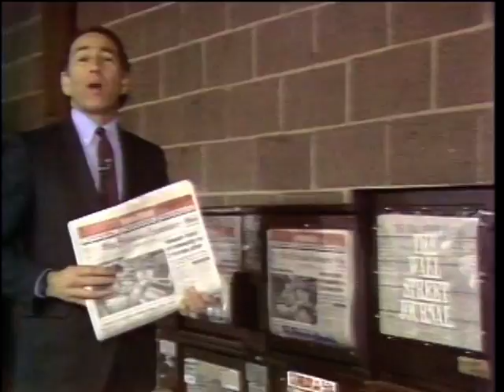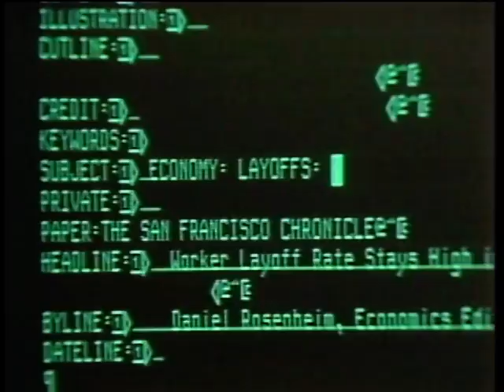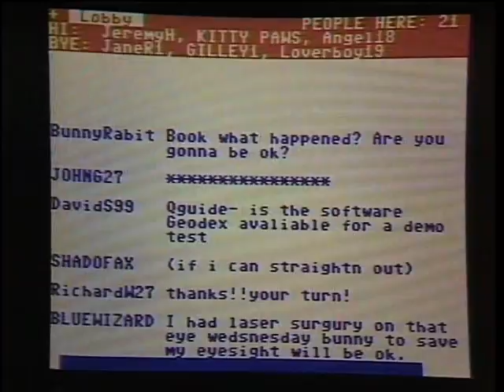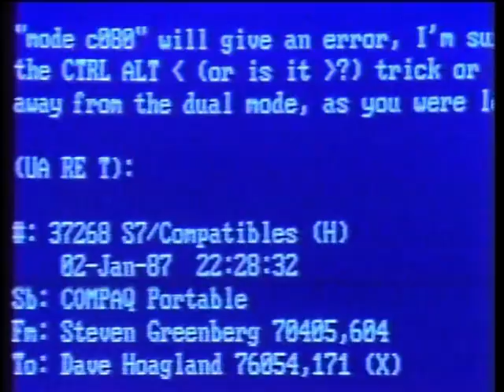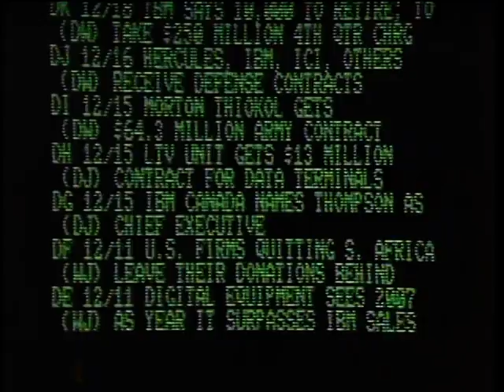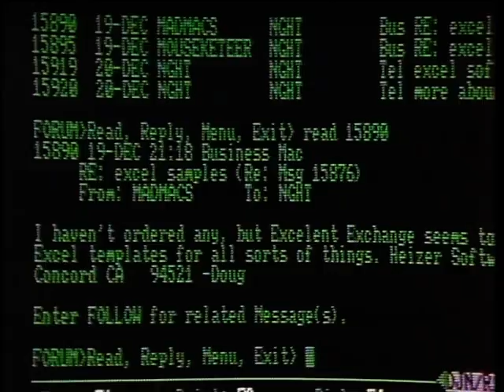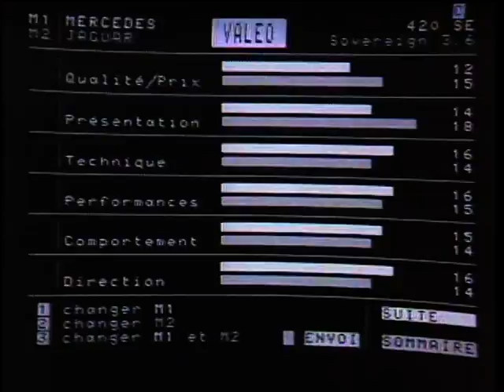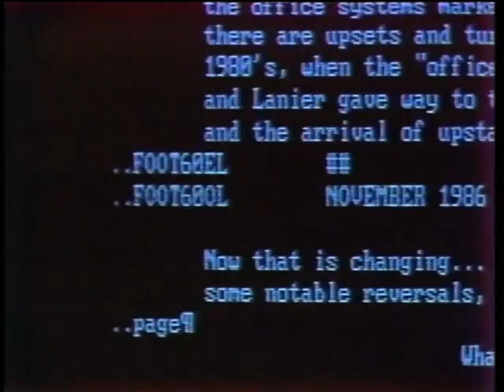The Computer Chronicles - Online Services Part 1 (1987)